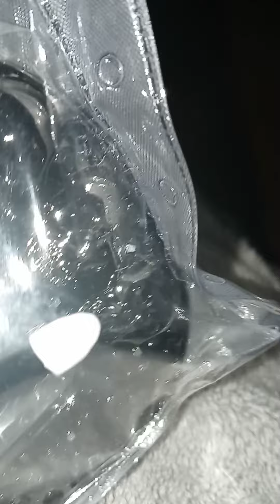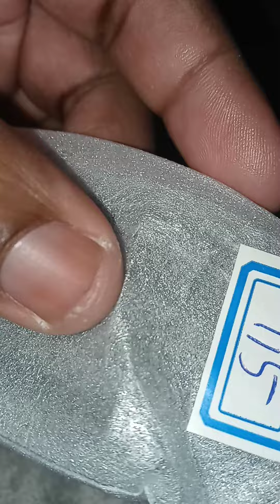decided to keep my bb belt (it grew on me